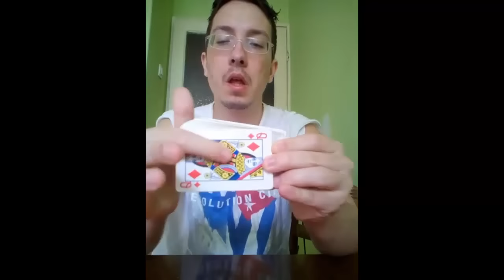Neverovatan Trik sa kartama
NOVI TRIK!!! Kako se ovo radi? Napisite u komentare ako znate :D